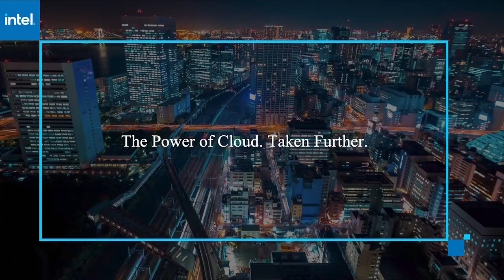Power Panel: Analysts Dave Vellante & Zeus Kerravala, ZK Research | AWS re:Invent 2020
Zeus Kerravala talks with John Furrier & Dave Vellante for AWS re:Invent 2020.

AWS to enterprise: Disrupt yourself or be disrupted

VIDEO EXCLUSIVE BY BETSY AMY-VOGT

“If you’re not in the process of figuring out as a company how you’re going to reinvent your customer experience and your product and reinvent who you are, you are starting to unwind. You may not realize it, but you are.”

Speaking from the virtual stage of AWS re:Invent 2020, Amazon Web Services Inc. Chief Executive Officer Andy Jassy gave that wakeup call to chief information officers and other executives everywhere.

“If something is good for your customer, they’re going to do it,” said Zeus Kerravala (pictured), founder and principal analyst at ZK Research, affirming Jassy’s statement. “And you can either make it happen, or you’re going to watch it happen and then have the market taken away from you. “There’s got to be this hard willingness to look at your business model and be willing to disrupt yourself.”

Kerravala joined John Furrier and Dave Vellante, hosts of theCUBE, SiliconANGLE Media’s livestreaming studio, during AWS re:Invent. They discussed the increased imperative for agility throughout the business operational stack. (* Disclosure below.)

Disrupt or die
Fifty percent of 2000’s Fortune 500 companies are now gone, Jassy warned in his keynote. “That’s a pretty shocking statistic,” Kerravala said.

“Virtually every industry is ripe for disruption, and the cloud is the underpinning of that disruption,” Vellante added. He sees the information technology transformation of the past decade segueing into the disruption of business operations with the transformation of culture and processes.

What that means is that the entire operational stack is going to get digitized, Vellante explained. And as businesses step into this next stage of digital transformation, AWS plans to be there to sell them whatever they need.

Thanks to its already broad market presence, AWS has an inherent advantage, according to Kerravala. “They have all those machine learning algorithms built into this stuff that they do,” he said. “So, they can constantly look at these different markets and disrupt, disrupt, disrupt and take more and more share.”

Global enterprise needs multiple cloud providers
Enterprise has proven that a pure cloud model doesn’t work when you have decades, sometimes centuries, of investment in systems and hardware on-premises — not to mention the risk-adversity of companies responsible for data that needs to be kept secure and compliant. Hence the rise in popularity of hybrid and multicloud.

“If you are going to be a customer-service focused company, you need to think of the IT stack and everything from the silicon, the hardware, through the software, and build that integrated experience, so Amazon is giving you tools to do that,” Kerravala said.

One thing is missing, according to Kerravala: a common framework across clouds. “The one thing I hear from customers all the time is they love the Amazon tools,” Kerravala said. “They love the optimization capabilities. But you know, if they are adopting some kind of multicloud strategy, the Amazon tools don’t work in Azure and Azure’s don’t work in Amazon. The same with Google.”

Is an AWS-Microsoft-Google alliance possible?
The big three cloud providers should understand that multicloud is an essential strategy for multinational organizations because cloud providers have different strengths across different regions, Kerravala pointed out.

“Smaller midsized businesses could get away with one [cloud provider], but as soon as you become global, you have to use more,” he said.

“If I were a CEO or a CTO, I’d definitely want to do business with Amazon. … [But] I would want to hedge my bets either with Microsoft if I’m a Microsoft shop. Or with Google if I’m analytics-heavy,” said Vellante, affirming the case for having a primary cloud provider with secondary backups.

But whatever cloud strategy they adopt, the bottom line is that businesses need tools to allow them to adapt and thrive in the complex, hyper-distributed world that is modern information technology.

“The ability to be agile has never been more important,” Kerravala said. “But you’re only as agile as IT lets you be. And that’s what AWS is going to sell, is the ability to do anything you want with your business.”

Here’s the complete video interview, part of SiliconANGLE’s and theCUBE’s coverage of AWS re:Invent. (* Disclosure: Amazon Web Services sponsored this segment of theCUBE. Neither AWS nor other sponsors have editorial control over content on theCUBE or SiliconANGLE.)